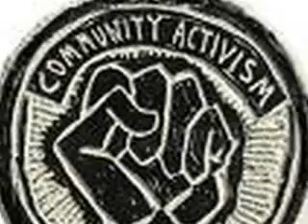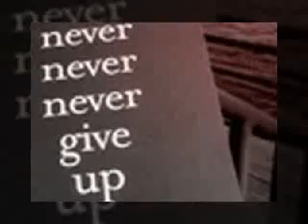WORLD WIDE HIPPIES ON THE MOVE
Video Made By Maria and Mosaic Gang from The Mom Series the Misunderstanding of Multiplicity for The WORLDWIDE HIPPIES an alternative Social forum and zine with a fan base of over 3000 and page on Face book and Hiippiechan with many topics as well as Hippie TV with meet ups , community shares outreach and fun with a presence on Myspace as well Worldwide hippies is on the move Creators of Website Joseph McEvoy and Cowboy Dre .I originally made this video on 3/29/10 it was deleted accident along with 21 other videos back to all vixdeos up to January on June 1 in my account as I was in editing deleting just 1 video possibly a you tube glitch and the only one I can retrieve and so far so reuploading with music 'Aint Gionna Give Up 'Audeoi swap for my account and for WorldWideHippies , its about never giving up and moving forward in peace love and carrying on, making it work paraphrsed by the great TIm Gunn~ Peace Maria and Mosaic gang